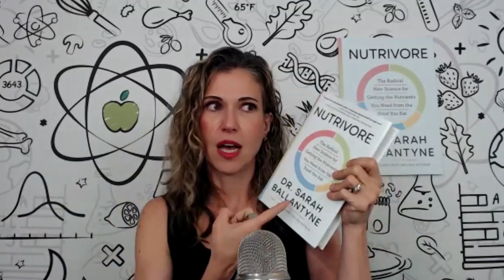Canned fish is more nutrient dense than fresh?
Canned fish is a safe and affordable option, but is it nutrient dense?

Today let’s discuss the higher nutrient retention in canned foods compared to fresh. I also emphasize the importance of understanding food scores in relation to health, and let’s talk about where to learn more about the nutrient differences between canned and fresh fish.

0:00 Canned fish is more nutrient dense than fresh?
3:39 Why canned has a higher Nutrivore Scores
5:40 What about BPA?

👋🏻Hello, Producer Potts here, and I am so happy you stopped by to peek at the description! If you want to learn more, check out Dr. Sarah's website and grab a copy of her book! (Links on her YT home page)

Want me to ask Dr. Sarah your question? You can drop it into the comments and it might get picked.